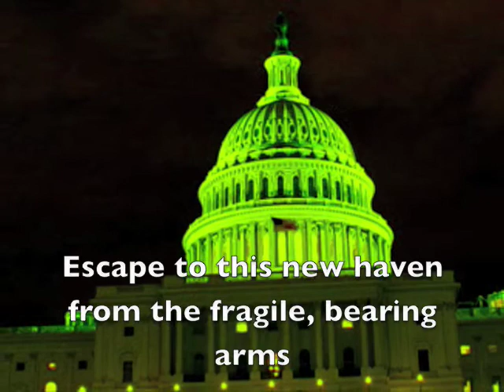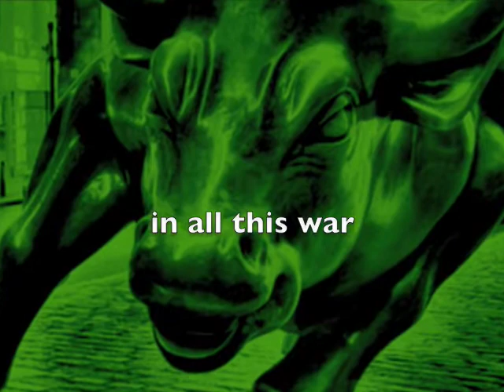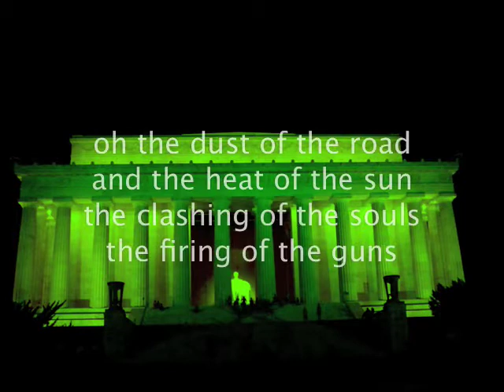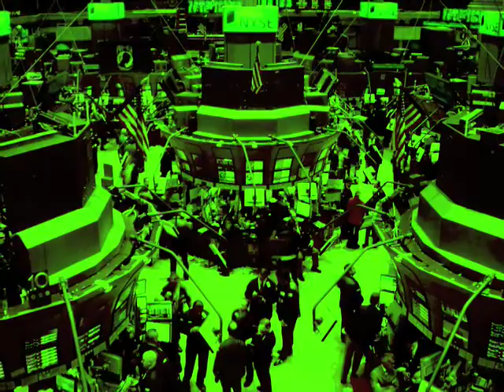Conflict In The Sky - Beautiful Chaos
Was messing around put some images to Beautiful Chaos so we could upload it to youTube. This song happened before the current state of the country, but the general concept is applicable to what's going on right now.

This is an edited down version of the song (missing the 1st 45 seconds or so) Here are the lyrics from the edited down version:

society begins to fold
this tragedy it has it's role
a dark beauty without a glow
the spectacle becomes the show

Escape to this new haven
from the fragile bearing arms
slip underneath the radar of
this temporary storm
sit back and watch humanity
build up til it implodes
the overbearing pressure
sparks a diamond from the coal

in all this war
there's still beauty
in chaotic forms

Oh the dust of the road
in the heat of the sun
the clashing of souls
and the firing of guns
we rest in the peace
and quiet of our homes
but we just can't escape
the contradiction
of this beautiful chaos
oh this beautiful chaos